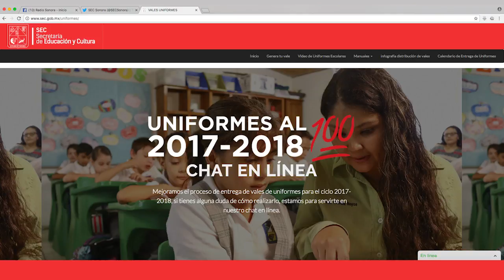Cortes Informativos - 24 de agosto 2017 (Primero)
Supervisa Ernesto de Lucas entrega de uniformes en Poblado Miguel Alemán. Bertha tiene listo el Corte Informativo.